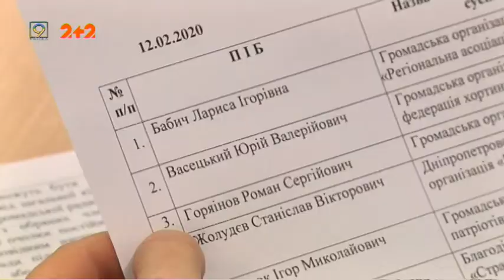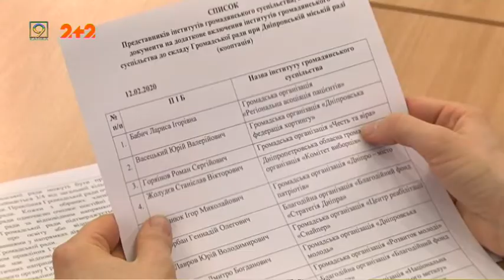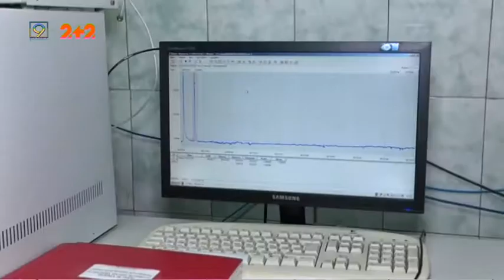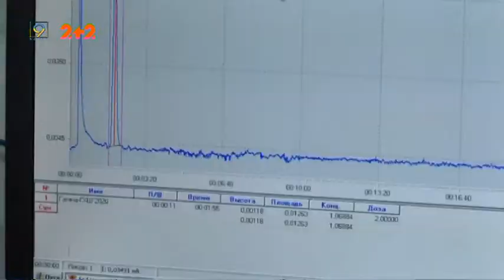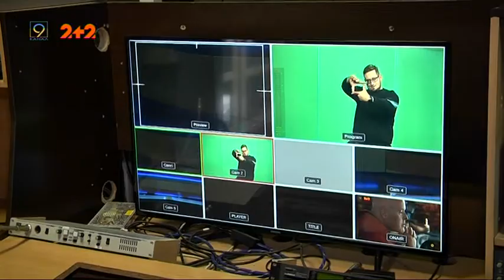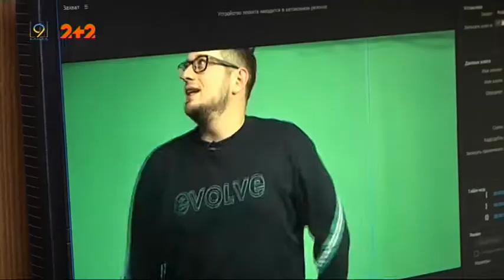Випуск новин за 12 лютого, 2020 року. 9 канал. Дніпро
1. Геннадій Корбан, Марія Пінчук, Станіслав Жолудєв — громадська рада Дніпра обрала нових членів
2. Відставити паніку: пестицидів у Каховському водосховищі не знайшли
3. Дерева стоять і автівки цілі: негода останніх двох днів надто не нашкодила мешканцям міста.